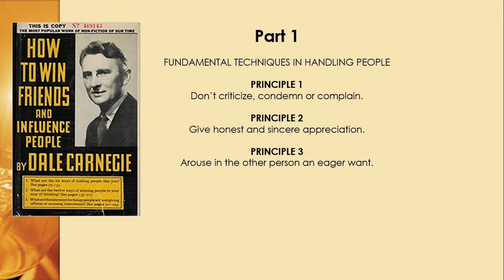How to Win Friends and Influence People Audiobook Part 1 Principle 1-3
Part 1

FUNDAMENTAL TECHNIQUES IN HANDLING PEOPLE

PRINCIPLE 1
Don’t criticize, condemn or complain.

PRINCIPLE 2
Give honest and sincere appreciation.

PRINCIPLE 3
Arouse in the other person an eager want.